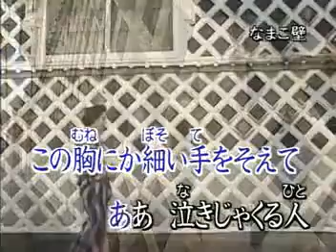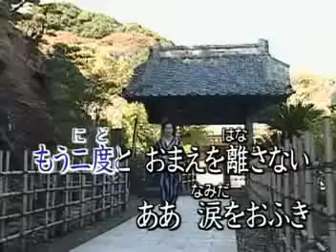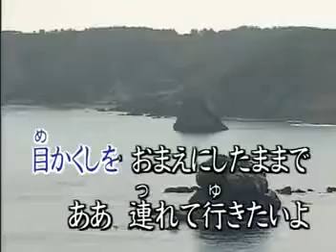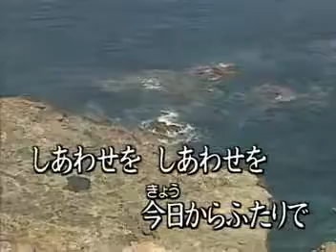015おまえとふたり 深情永難忘 1234